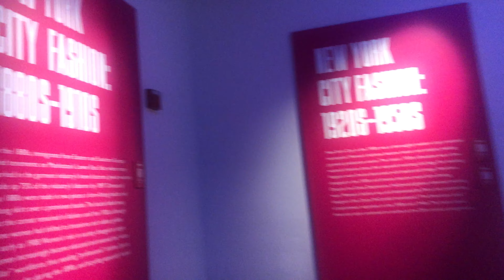Things to do in NY: Visit Rise NYC